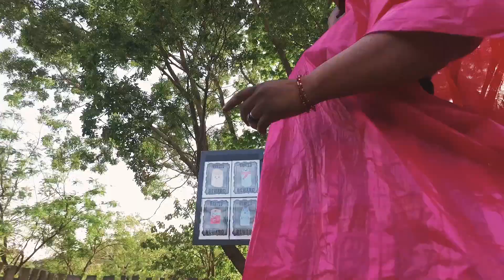BADJAN COULBY djanfa